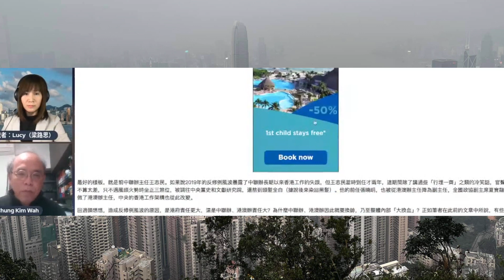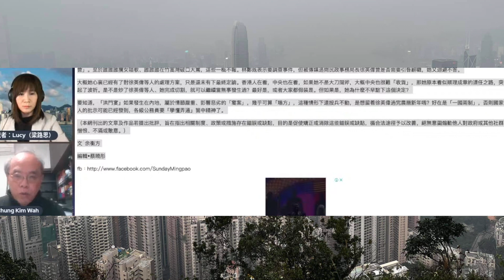鍾劍華博士：係唔係收咗風 林鄭要大刀闊斧？ 徐英偉、區嘉宏、蕭澤頤下場 烏紗保唔住否？搶咪司長和 “比家超” 點解都靜曬？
上述視頻或資訊/訊息，僅代表講者/嘉賓/受訪者、或視頻/資訊來源的觀點。
以上視頻或資訊/訊息僅供參考。